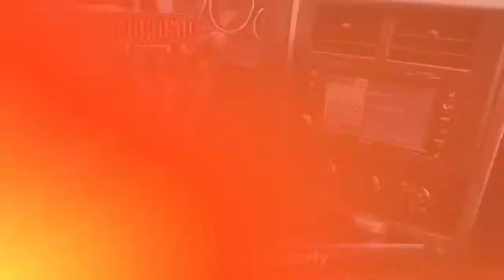Used 2009 Jeep Liberty Rocky Mountain, Downingtown, PA 200910C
1221 E. Lancaster Ave

Destination Downingtown! Jeff D'Ambrosio the dealership you can trust! Over 38 Acres of New & Pre-Owned Cars, Van, Trucks & SUV's.

[RLVID:29950:9fd45786e5de47cd:7ff97dedc14e599c:1]